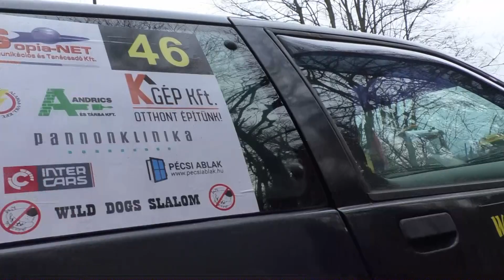Váradi Zoltán / Renault Clio / Hegyiszlalom 2021. - TheLepoldMedia